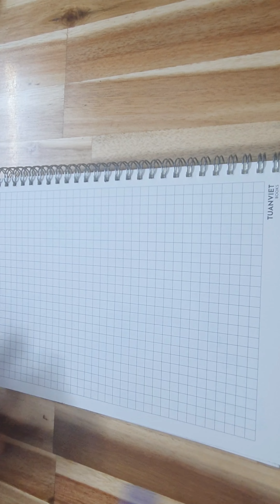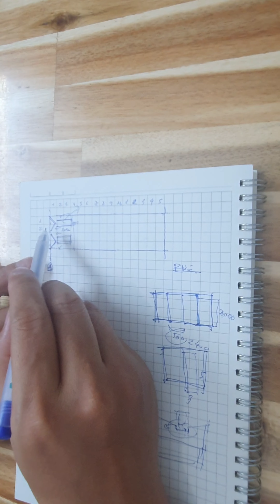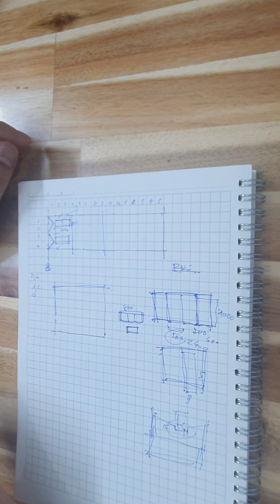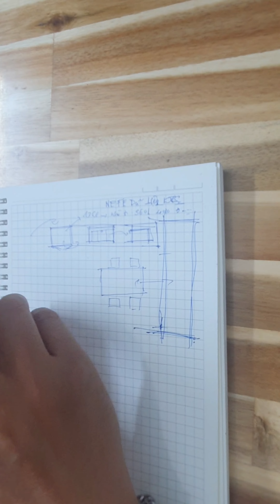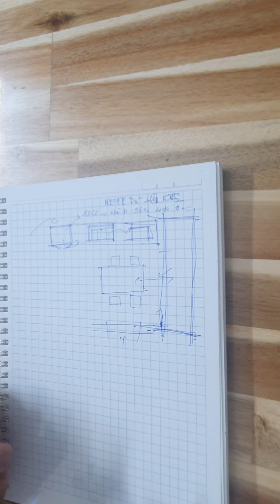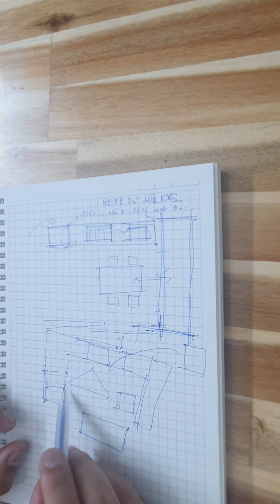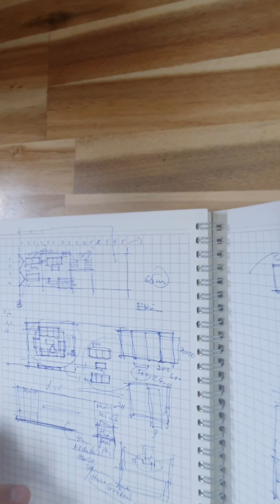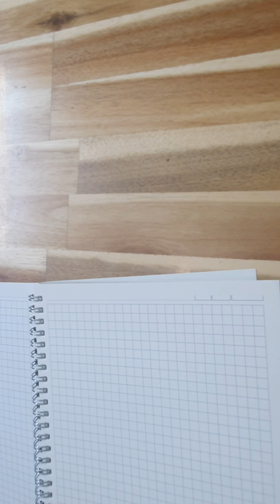Hướng dẫn khóa thiết kế nhà ở . P2